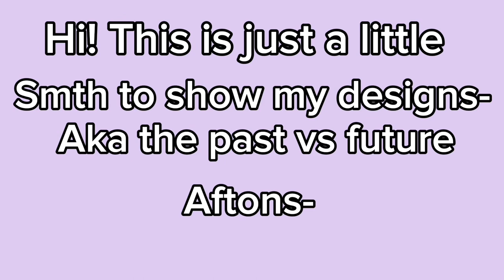Just showing my Afton designs-